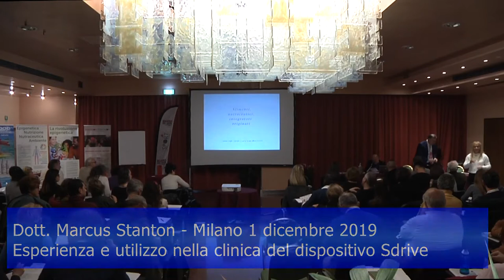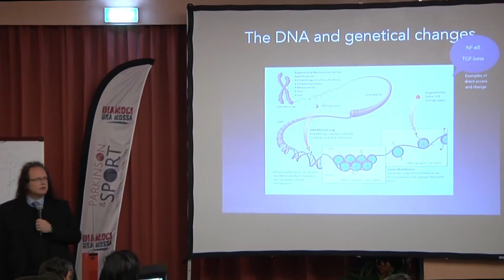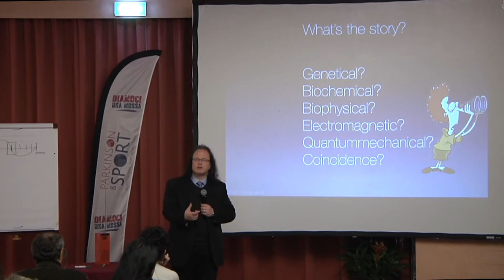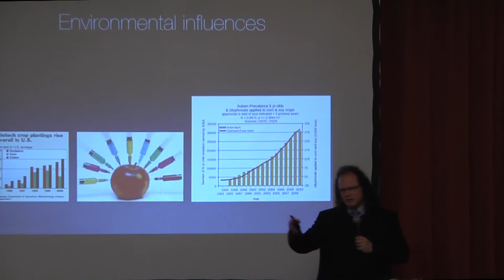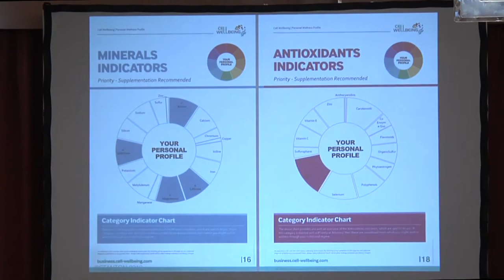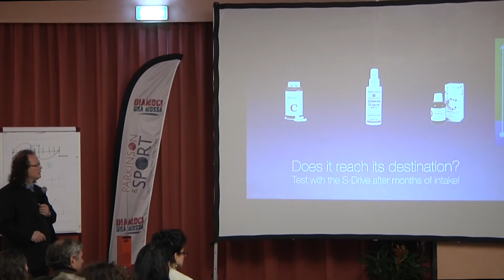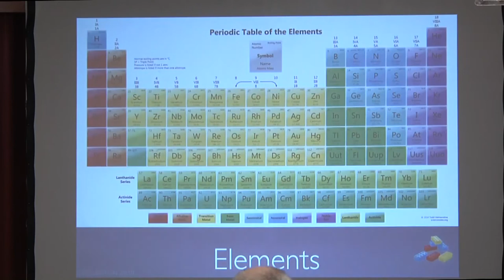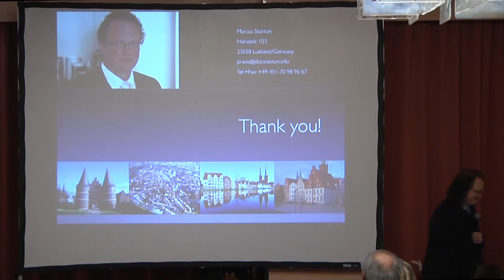Domenica 1 Dicembre 2019 - Milano - Nutrizione - Genetica - Epigenetica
Dott. Marcus Stanton
Eperienza e utilizzo nella clinica del dispositivo Sdrive